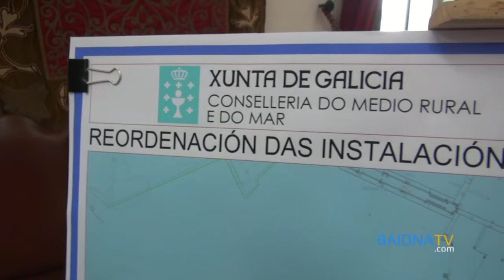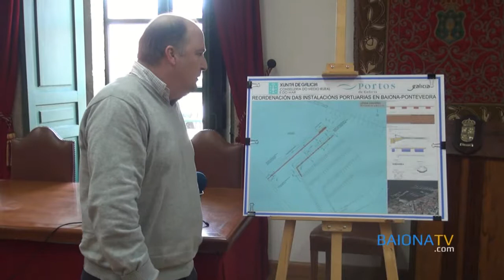BAIONATV - Presentación del Proyecto de Reordenación de Atraques de Puerto de Baiona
Portos de Galicia presenta el proyecto de reordenación de atraques del puerto de Baiona. 21 de febrero de 2014.